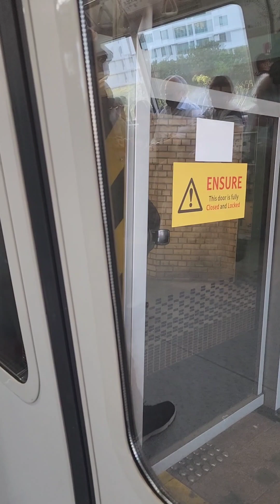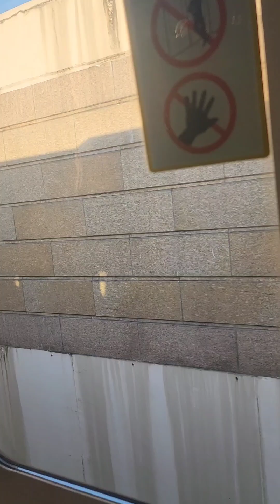[PSD fault] C151B from Admiralty to Yishun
Due to Platform Screen Door Fault At Sembawang, please add additional 5 mins from Woodlands to Khatib.

Flimed on 12th May